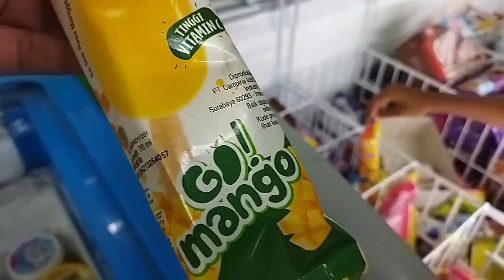DRAMA BORONG ES KRIM UPIN & IPIN | ES KRIM GO! MANGO DI MAKAN DI BASMALAH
DRAMA MEMBURU ES KRIM UPIN & IPIN | ES KRIM GO! MANGO DI BASMALAH

Terima Kasih Banyak kepada teman² semuanya yg sudah berkunjung di channel aku MUMTAZA tv dan jangan lupa di like, share and subscribe agar chanel aku tambah maju dan berkembang, dan bagi yang sudah subscribe aku doakan semoga gampang rezeki, panjang umur dan sehat wal afiat "Amiiin "